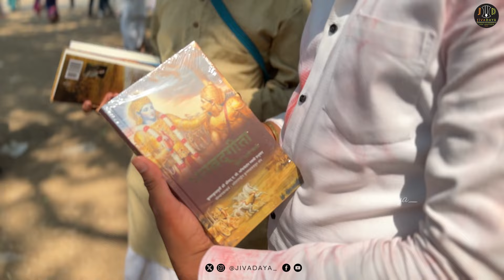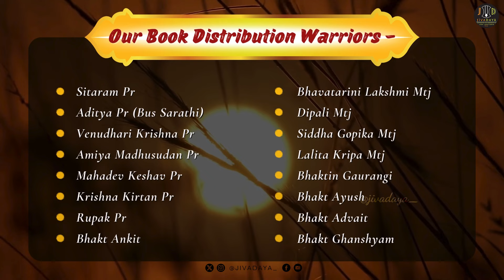Rama Navami मनाने का एक अनोखा तरीका - ODI Travelling Sankirtan Festival at Ramdara Temple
Get access to the wisdom of knowledge in the form of books like Bhagavad Gita - As it is and others written by ISKCON

Share with your Friend's and Others